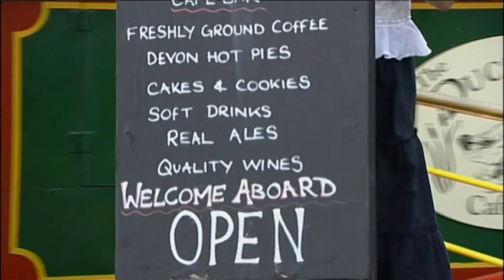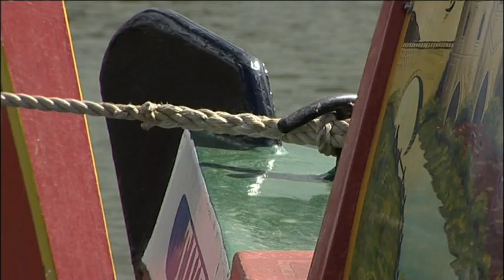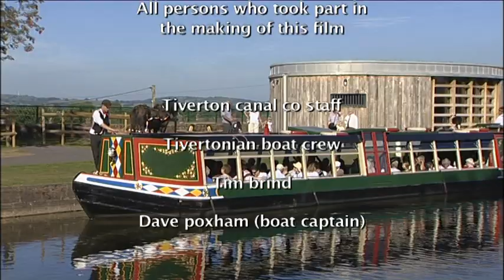the last horse drawn barge in the south west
Tiverton's horse drawn barge makes it's seasonal trip along the grand western canal, this video looks at the horse drawn barge's staff who make the daily trip, and there are interviews with the tivertonian boat captain and members of the public who enjoy this experience.